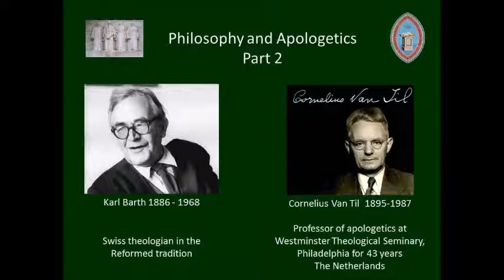Cornelius Van Til on Karl Barth Part 2 1968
Cornelius Van Til was a Christian apologist who moved from the Netherlands to Indiana at a young age and was educated at Calvin College and Princeton. He taught at Westminster Theological Seminary for 43 years. This is the second part of a lecture he delivered about Karl Barth in 1968. Barth was greatly influenced by the book of Romans and Soren Kierkegaard. Both Kierkegaard and Barth were against the use of philosophical speculation in his writings. However both Kierkegaard and Barth were voluminous writers.